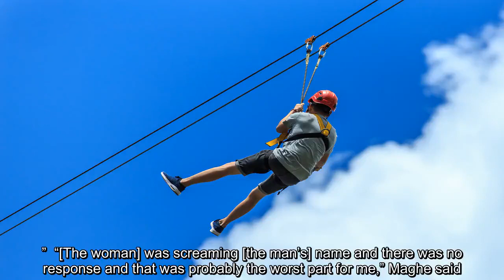✅ Australian man dies after dropping 50 feet on zip line tour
✍   A 50-year-old man died and a woman was seriously injured in Australia on Tuesday when they plummeted about 50 feet during a zip line tour.  The pair from South Australia were harnessed together when they suddenly fell around 2 p.m. during a tour of the Daintree Rainforest in Queensland, authorities said.  “There was a loud noise, we turned around, one of the lines had snapped and we saw them fall. It shook the entire tree we were on,” American tourist and fellow zip liner Samantha Salyer told 7 News.  Another American tourist, Joseph Maghe, added: “They hung there, then they both came down at the same time.”  “[The woman] was screaming [the man’s] name and there was no response and that was probably the worst part for me,” Maghe said.  A rescue helicopter flew the 48-year-old woman to the hospital at around 5:30 p.m., with serious injuries to her pelvis, shoulder and one of her arms.  The man was pronounced dead at the scene.  It wasn’t immediately clear what caused the incident on t ...